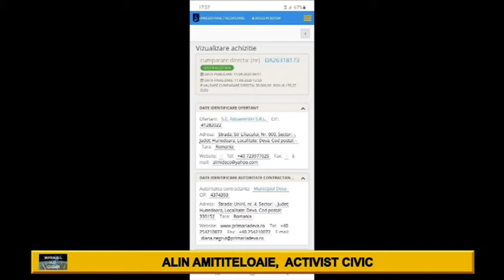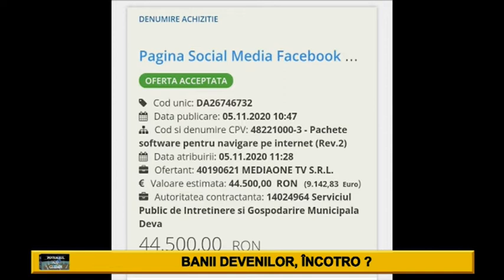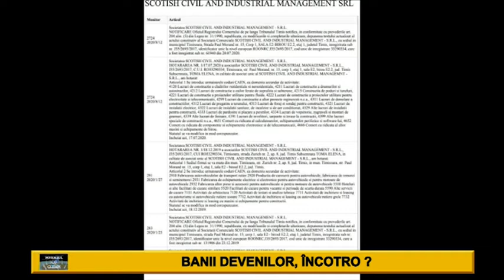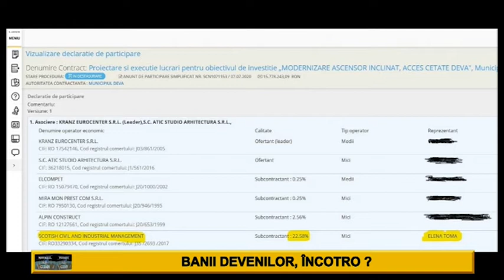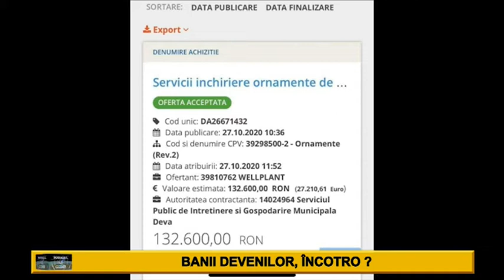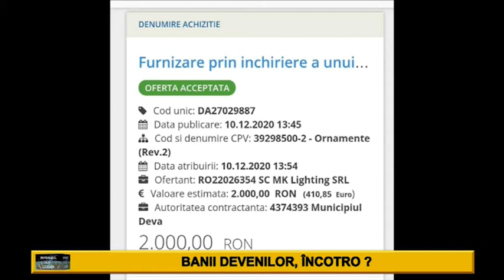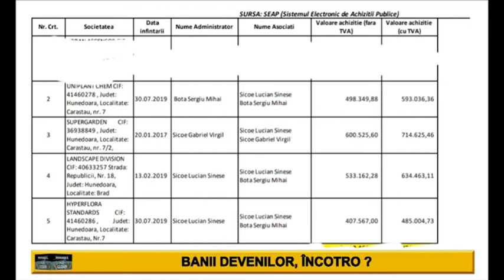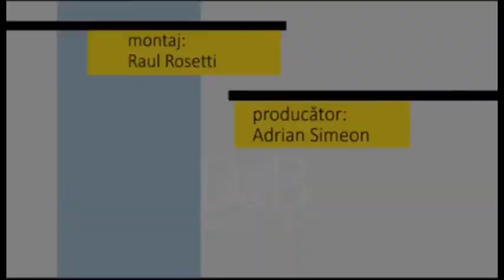Fotoliul cu ghimpi 05 Ianuarie 2021 Alin Amititiloaie